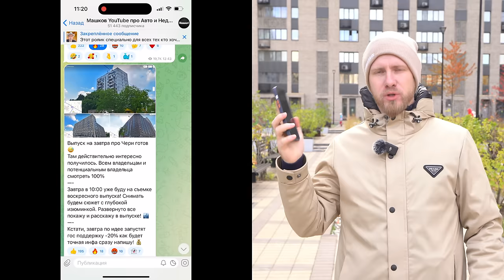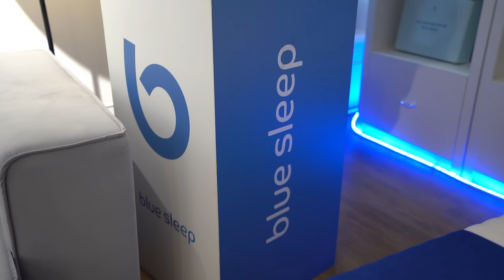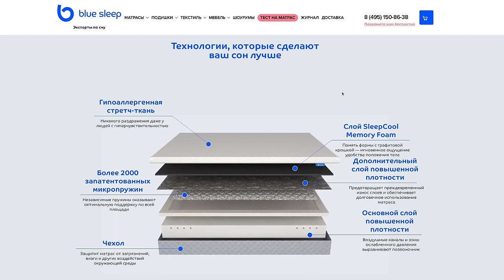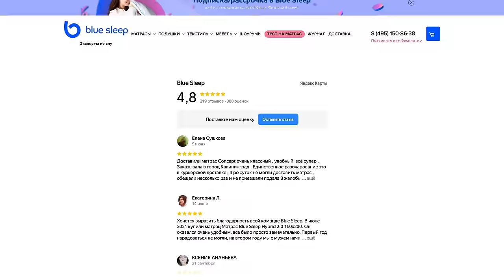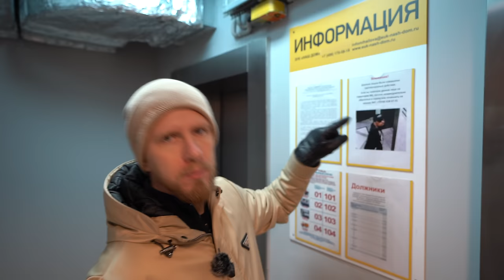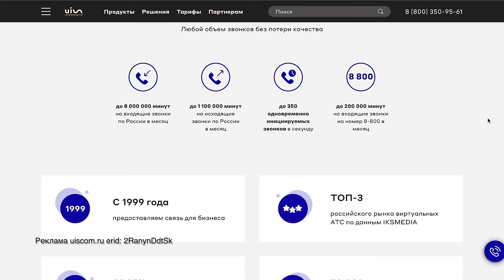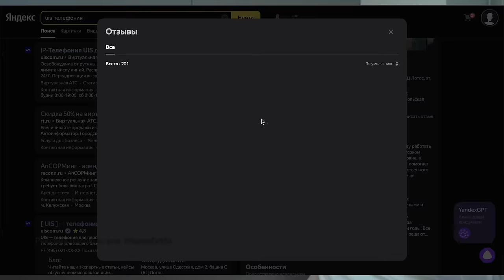ЛЮДИ СТАЛИ ЗАМЕЧАТЬ - ПЕРЕНАСЕЛЕНИЕ! ЧТО БУДЕТ ДАЛЬШЕ? ЭТО ПРИНЕСУТ НОВЫЕ ВЫСОТКИ В СКОРОМ БУДУЩЕМ!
*дополнительная скидка 10%, действует на все товары на сайте, суммируется со скидкой на сайте и ВПЕРВЫЕ суммируется с акцией 2=1
РЕКЛАМА ООО «БЛУ СЛИП» ОГРН 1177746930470 Erid: LjN8Jsy4J
Реклама uiscom.ru erid: 2RanynDdtSk
В этом выпуске мы с вами познакомимся с интересной ситуацией. С 2019 года люди начали жить в новом доме в одном из спальных районов Москвы. Застройщик выполнил и построил все что обещал и в целом все всем довольны, но есть НО... А именно это новая застройка района.
Хотите купить или продать квартиру в Москве и области? За профессиональной помощью писать в вот ап - 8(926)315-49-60 ✅
Тайм коды:
00:00 О чем выпуск?
01:38  Главный герой и история покупки.
05:25 Подземный паркинг - сокровище для местного жителя!
08:30 Вот что надо покупать! Рекомендую.
11:14 ЗАРИСОВКА. ИЗЮМИНКА ВЫПУСКА. БЫЛО и СТАЛО. Общаемся с людьми 📌
27:52 Заходим в подъезд.
29:51 ОБЗОР КВАРТИРЫ героя. Шикарная и по другом не сказать. 📌
37:09 Сколько платят коммуналку. Частный детский сад в доме. Цена.
41:00 ЖУТКАЯ ИСТОРИЯ. Вот так жить дом в дом... ужас.
42:20 Телефония для бизнеса ЮИС
43:36 Хотел проявить инициативу... в новых домах ведь люди "другие"?
46:16 ЗАРИСОВКА! Синяя пятница... Как алкаши и наркоты выживают людей.
48:24 Мне квартира и дом понравились, но я бы себе не купил.
53:26 Сколько стоят тут квартиры и общие выводы.